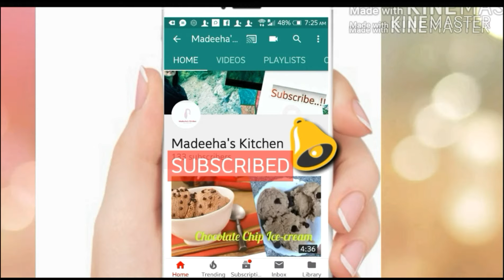Lachha Pakora-Crispy Lachedaar Pakora || Easy Steps-Special Iftar Recipe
Special Recipe for Ramadan ..
Ingredients:
Gram flour 1 Cup
Potato 3-4 medium size
Onion 1 thinned chopped (optional)
Green chilli 3 or as required
Red Chilli as required
Coriander half teaspoon
Baking powder half teaspoon
Water 3-4 spoons
Oil for frying...
Try and enjoy this easy recipe Good luck .